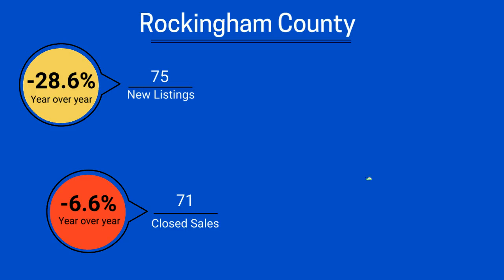Rockingham County housing statistics for April, 2020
Rockingham County's housing statistics from last month.